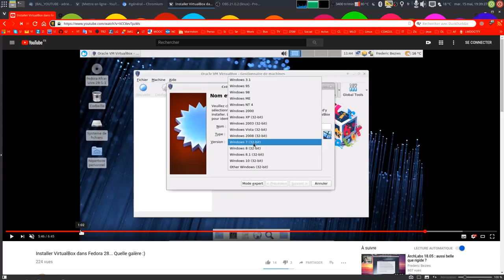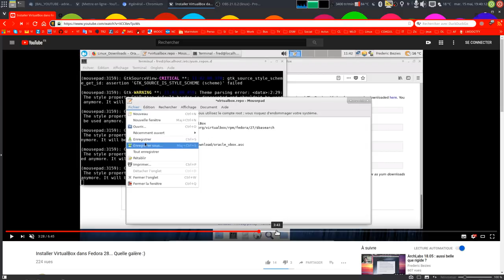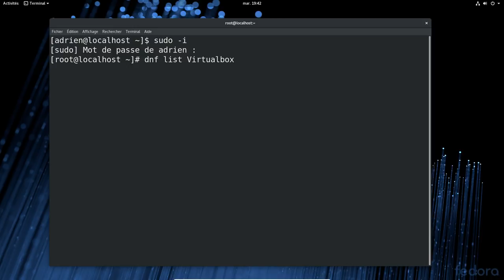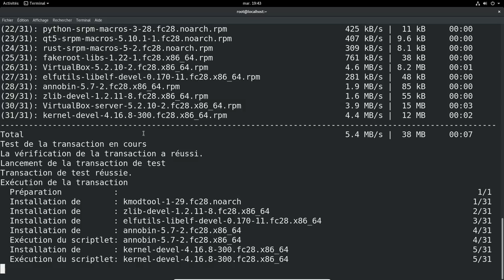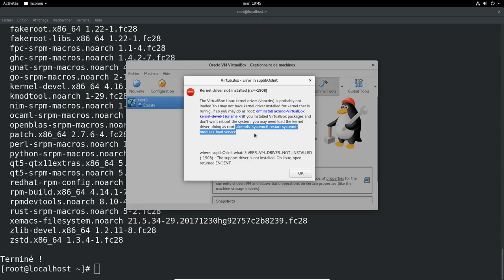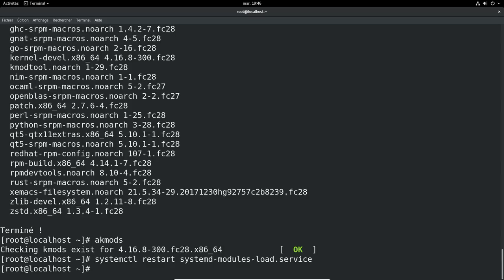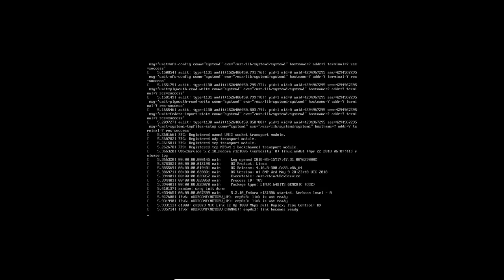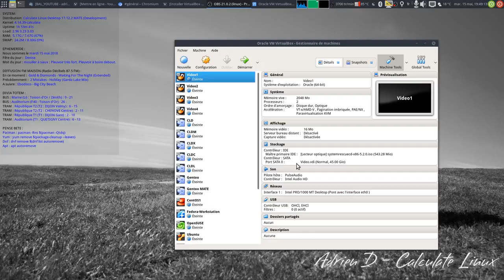Installer Virtualbox dans Fedora 28 via RPM Fusion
Réponse amicale pour Frederic Bezies :)